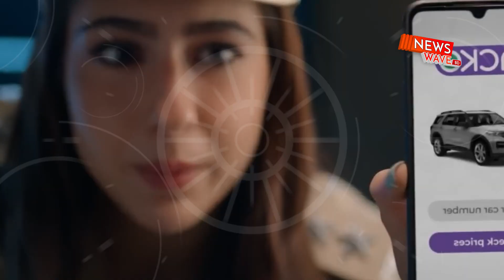প্রথমবার একসঙ্গে সারা-সাইফ, মেয়ে পুলিশ আর বাবা আসামি! | Sara | Saif Ali Khan | News Wave BD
প্রথমবার একসঙ্গে কাজ করলেন। পর্দায় একই ফ্রেমে দেখা গেল তাদের দুইজনকে। বাবা আর মেয়ে। সাইফ আলি খান এবং সারা আলি খান। সারা হলেন পুলিশের ভূমিকায়। আর সাইফ আসামির। দুইজন মিলে শ্যুটিং করলেন একটি বিজ্ঞাপনের। বাবা-মেয়েকে পর্দায় দেখে দারুণ উচ্ছ্বসিত ভক্তরা। অনেকের দাবি, এবার একসঙ্গে বড় পর্দায় দেখতে চান দুইজনকে।
সম্প্রতি সাইফ এবং সারা একটি অ্যাপের বিজ্ঞাপনে অভিনয় করেছেন। সেখানে দেখা যাচ্ছে- সাইফ অন্য একজনের সঙ্গে গাড়ির বীমা নিয়ে কথা বলছেন। তার পরনে কারাগারের আসামির পোশাক। হঠাৎই সেখানে হাজির হয় ‘পুলিশ’ সারা। এসে বলে নির্দিষ্ট অ্যাপে তুলনা না করে যে কোনও বীমা করানো উচিত নয়।
এই ভিডিওটি সোশ্যাল মিডিয়ায় ভাইরাল হয়েছে। সারা নিজে লিখেছেন- আমি তো বাবাকে গাড়ির বীমা নেওয়ার নতুন কায়দা শিখিয়ে দিলাম। কারণ কেউ তার বাবাকে নতুন কিছু শেখানোর জন্য কখনো ছোট হয় না।

এই বিজ্ঞাপন দেখে অবশ্য অনুরাগীদের খুশির সীমা নেই। কেউ কেউ বলেছেন, এই বিজ্ঞাপনের শ্যুটিং চলাকালীন ক্যামেরার আড়ালে বাবা-মেয়ের মধ্যে কেমন কথা হচ্ছিল, সেটা জানতে চান। কেউ আবার দাবি করেছেন, এই ছোট বিজ্ঞাপন দেখে মন ভরলা না। বাবা-মেয়েকে একসঙ্গে কোনও সিনেমায় দেখতে চান।
সাইফ আলি খানের সঙ্গে প্রথমে বিয়ে হয় অমৃতা সিংয়ের। সেই বিয়ে যদিও টেকেনি। কিন্তু অমৃতার সঙ্গে সাইফের সংসারে দুই সন্তান হয়। সারা এবং ইব্রাহিম। সারা ইতিমধ্যেই বলিউডে প্রতিষ্ঠা পেয়ে গিয়েছেন। আগামী দিনে ইব্রাহিমও পা রাখতে চলেছেন বলিউডে।

News Wave BD,
Celebrity's Interview
Movie Review
Dhallywood News
Cinema Hall Review
Movie Reaction
Celebrity Gossip
Public Reaction
Movie Trailer Review
Showbiz News
Today Update news,
latest news today,
News Bangladesh,
Entertainment,
Bangladeshi all Update news,
bangladeshi news,
update news,
probashi news,
bangladeshi media news,
Bangladeshi probashi news,
probashi all update,
bangla entertainment,
Entertainment news,
news wave bd,
Sports news,
Celebrity news,
Bangla khobor,
নিউজ ওয়েভ বিডি,
বিনোদনের খবর,
মিডিয়া নিউজ,
দেশের খবর,
আপডেট নিউজ,
বাংলাদেশী খবর,
আজকের খবর,
ব্রেকিং নিউজ,

ANTI-PIRACY WARNING
This content's Copyright is solely owned by News Wave BD . Legal action will be taken against those who violate the copyright of the material.